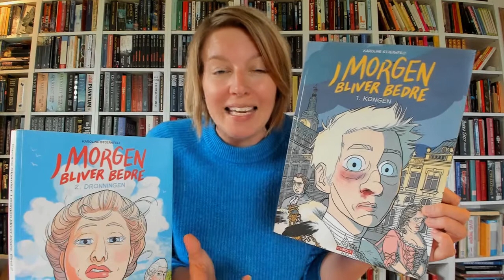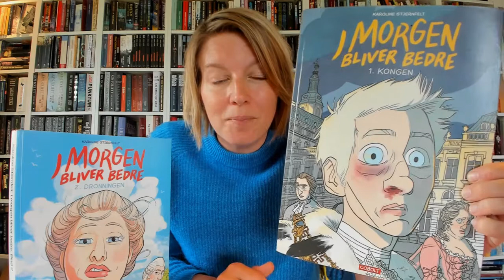BOGTUBE anbefaler: I morgen bliver bedre af Karoline Stjernfelt. Læs en god tegneserie.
I morgen bliver bedre handler om Dansk historie,  Christian den 7. , Caroline Mathilde og Struensee.

På Tik Tok @bogtube eller på Instagram på
Se playlisterne på youtubekanalen for at finde den bog der passer til dig.

Bogtube er: gode bøger, lydbøger, børnebøger, ebøger til indskoling og mellemtrin og udskoling.  Lixbøger, bøger til ordblinde, bøger om gaming, bøger om heste, bøger om veninder,  bøger om superhelte og sjove bøger.
Tegneserie, Flot tegneserie, Danmark, Struensee, Caroline Mathilde, Christian den 7. KAROLINE STJERNFELT, Karoline Stjernfelt, COBOLT, forlaget Cobolt, Dansk historie, Konge, Dronning, I MORGEN BLIVER BEDRE, i morgen bliver bedre,

YA, dansk, til børn og unge, børnelitteratur, bibliotek, anmeldelse, boganmeldelse, Ereolen go, forfattere, forlag, booktalk, læsehest, læselyst, frilæsning, indskoling, mellemtrin,

YA, dansk, til børn og unge, børnelitteratur, bibliotek, anmeldelse, boganmeldelse, Ereolen go, forfattere, forlag, booktalk, læsehest, læselyst, frilæsning, indskoling, mellemtrin, udskoling.

Gode bøger